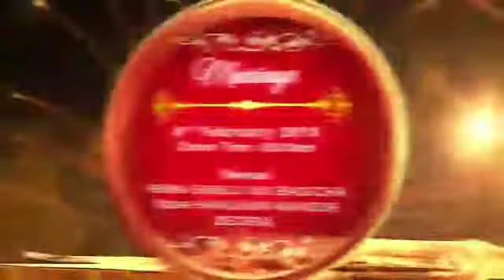SHAADI VIDEO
Wedding Invitation Video SHASHANK weds DEEPIKA